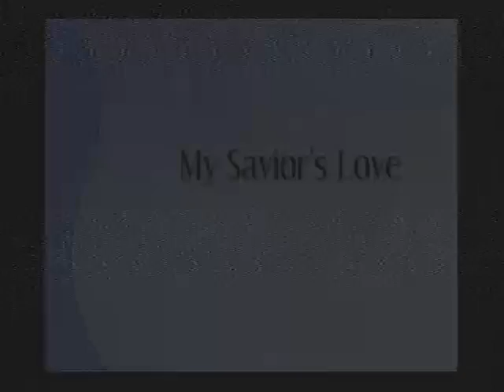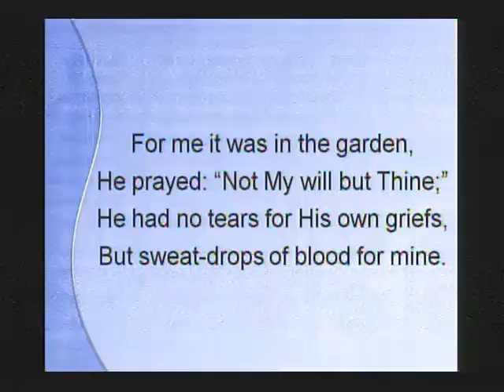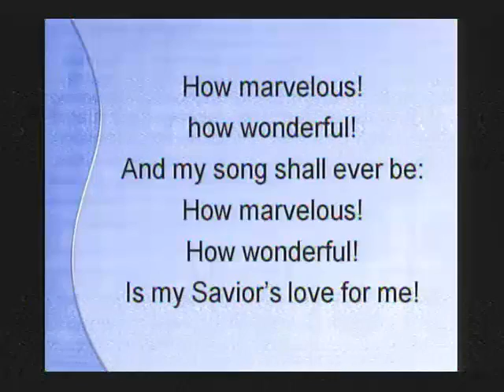He Loved Me- Bethany Baptist Choir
September 08, 2013 Sunday Morning Worship Service - Captured Live on Ustream